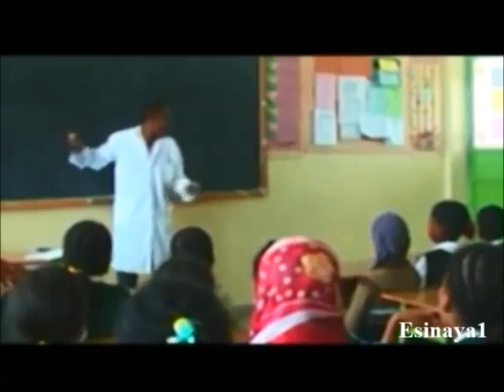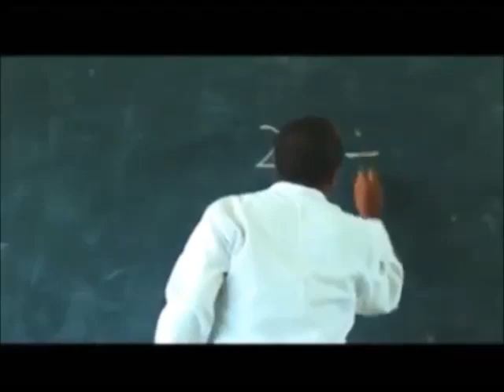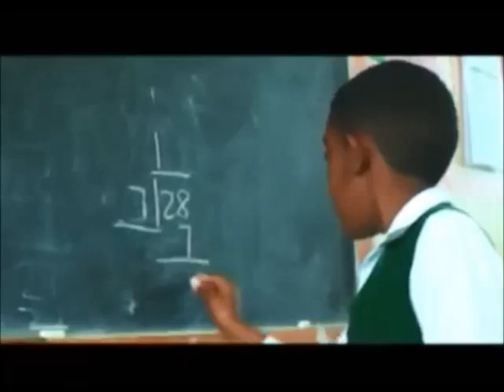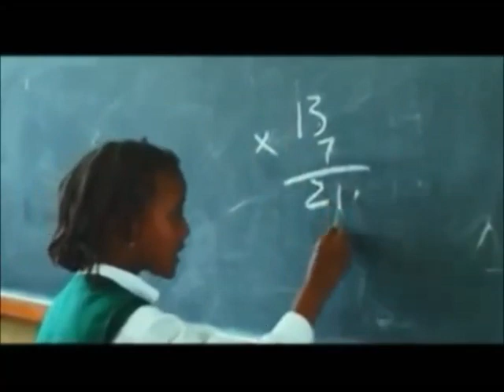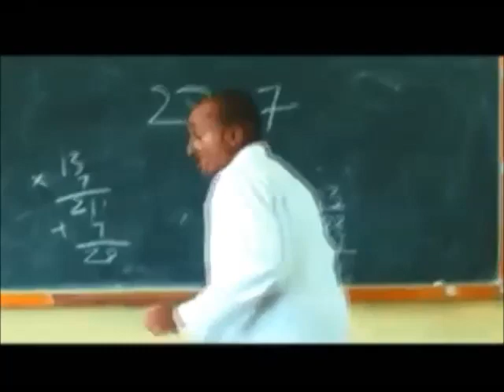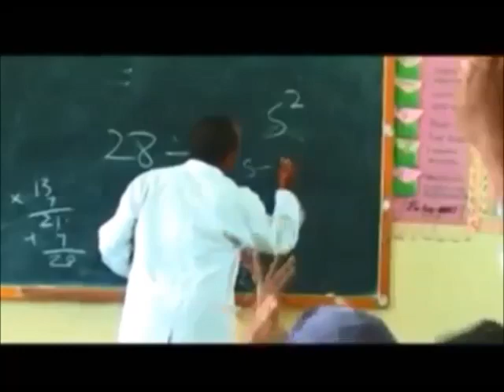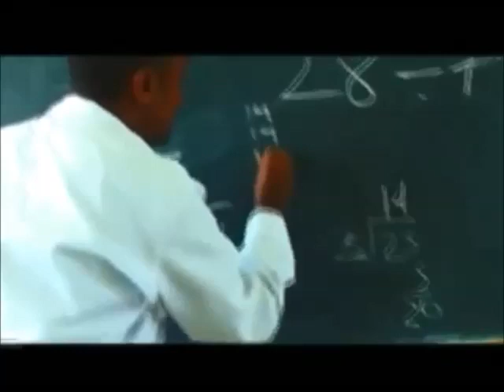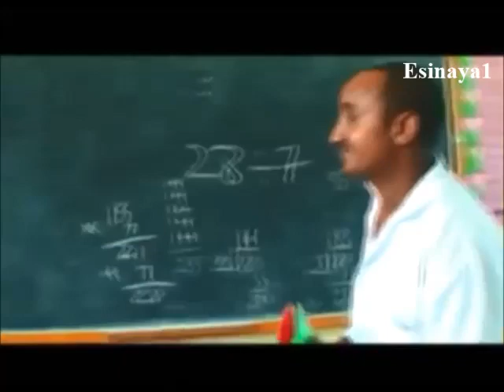YES Teacher Filfilu Best New Ethiopian Comedy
YES Teacher Filfilu New Comedy Latest Ethiopian Comedy